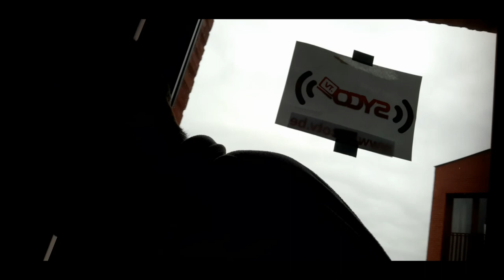DANK JE WEL ZORG - Vlog 793 SycoTV